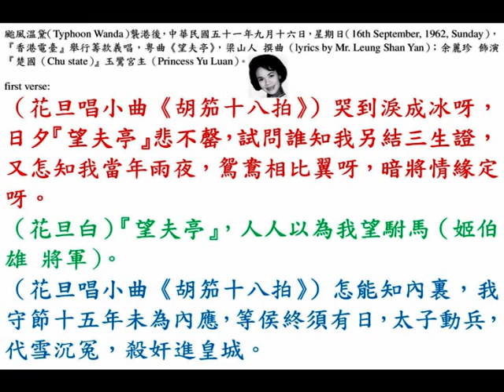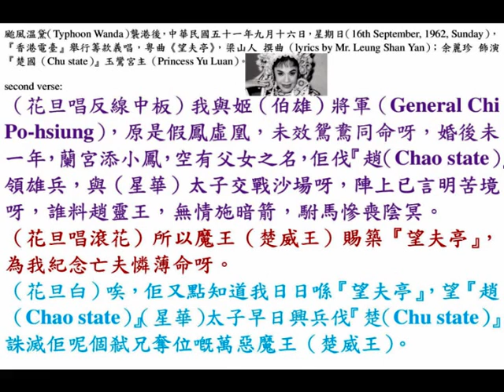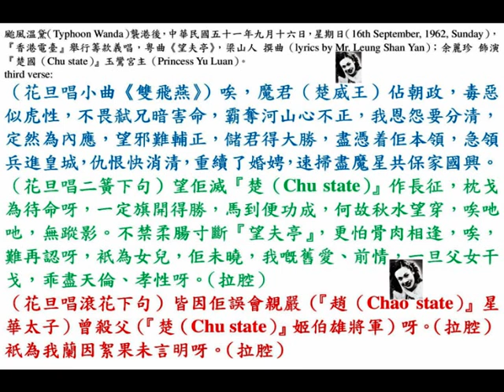余麗珍《望夫亭》，中華民國五十一年九月十六日，星期日（16th September, 1962, Sunday）錄音。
◎梁山人（Mr. Leung Shan Yan, 28th August, 1920 to ?）本乃廣府大戲文武生，拜任護花為師學做「開戲師爺」，與潘一帆之流，同為唐滌生及李少芸擔任代筆。其兒子為梁家龍（Mr. Leung Ka Lung）、媳婦乃歐玉冰（Ms. Au Yuk Bing）。

◎香港『金陵戲院』、『國民戲院』、『金華戲院』、『明聲戲院』、『新舞臺戲院』、『國際戲院』，今天中華民國五十一年十月十日，星期三（10th October, 1962, Wednesday）盛大獻映；『筲箕灣戲院』、『長樂戲院』下期映，『麗士影業公司』出品，全部伊士曼七彩（Eastmancolor），七彩宮闈倫理奇情歌唱巨片《望夫亭》，李少芸編劇、監製；珠璣導演；梁山人撰曲；任劍輝、余麗珍、林鳳、半日安、少新權、司馬祿郎主演。
（壹）任劍輝怒吞十五城，生葬虎頭閘；
（貳）余麗珍有夫不能認，獨守『望夫亭』；
（叁）林鳳金殿打親父；後宮打親母。
劇力萬鈞，哀艷動人，三大紅伶，鬥演工架，鬥唱鬥做，空前精彩。

◎颱風溫黛（Typhoon Wanda）襲港後，中華民國五十一年九月十六日，星期日（16th September, 1962, Sunday），『香港電臺』舉行籌款義唱。
粵曲《望夫亭》，梁山人 撰曲（lyrics by Mr. Leung Shan Yan）；余麗珍（Ms. Yu Lai Chun）飾演『楚國（Chu state）』玉鸞宮主（Princess Yu Luan）。

（花旦唱小曲《胡笳十八拍》）哭到淚成冰呀，日夕『望夫亭』悲不罄，試問誰知我另結三生證，又怎知我當年雨夜，鴛鴦相比翼呀，暗將情緣定呀。
（花旦白）『望夫亭』，人人以為我望駙馬（姬伯雄 將軍）。
（花旦唱小曲《胡笳十八拍》）怎能知內裏，我守節十五年來，為內應，等侯終須有日，太子動兵，代雪沉冤，殺奸進皇城。
（花旦唱反線中板）我與姬（伯雄）將軍（General Chi Po-hsiung），原是假鳳虛凰，未效鴛鴦同命呀，婚後未一年，蘭宮添小鳳，空有父女之名，佢伐『趙（Chao state）』領雄兵，與（星華）太子交戰沙場呀，陣上已言明苦境呀，誰料趙靈王，無情施暗箭，駙馬慘喪陰冥。
（花旦唱滾花）所以魔王（楚威王）賜築『望夫亭』，為我紀念亡夫憐薄命呀。
（花旦白）唉，佢又點知道我日日喺『望夫亭』，望『趙（Chao state）』（星華）太子早日興兵伐『楚（Chu state）』，誅滅佢呢個弒兄奪位嘅萬惡魔王（楚威王）。
（花旦唱小曲《雙飛燕》）唉，魔君（楚威王）佔朝政，毒惡似虎性，不畏弒兄暗害命，霸奪河山心不正，我恩怨要分清，定然為內應，望邪難輔正，儲君得大勝，盡憑着佢本領，急領兵進皇城，仇恨快消清，重續了婚娉，速掃盡魔星共保家國興。
（花旦唱二簧下句）望佢滅『楚（Chu state）』作長征，枕戈為待命呀，一定旗開得勝，馬到便功成，何故秋水望穿，唉吔吔，無蹤影。不禁柔腸寸斷『望夫亭』，更怕骨肉相逢，唉，難再認呀，衹為女兒，佢未曉，我嘅舊愛、前情，一旦父女干戈，乖盡天倫、孝性呀。（拉腔）
（花旦唱滾花下句）皆因佢誤會親嚴（『趙（Chao state）』星華太子）曾殺父（『楚（Chu state）』姬伯雄將軍）呀。（拉腔）衹為我蘭因絮果未言明呀。（拉腔）